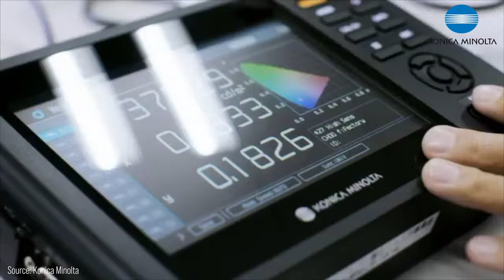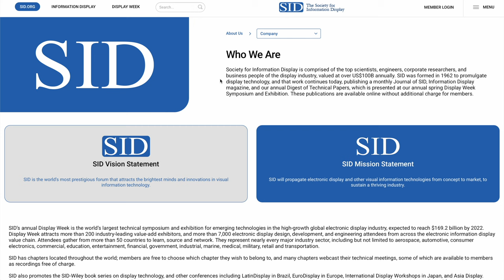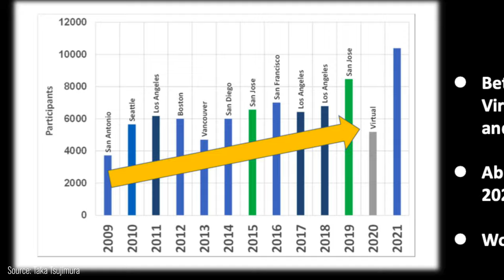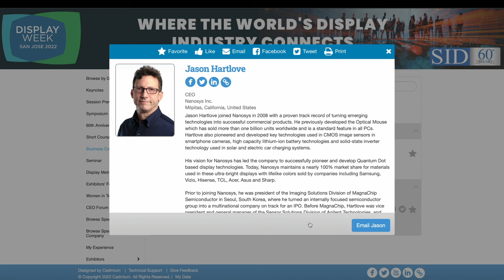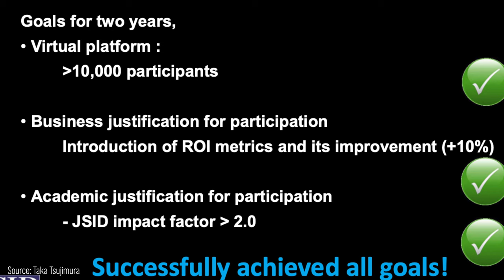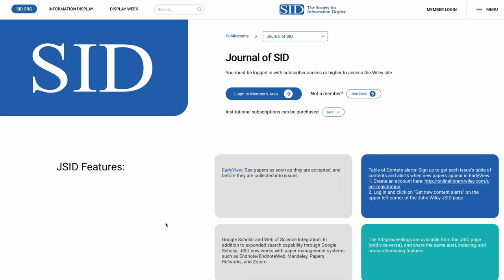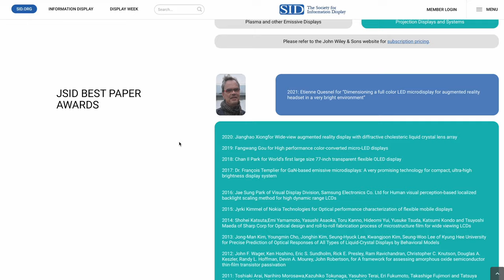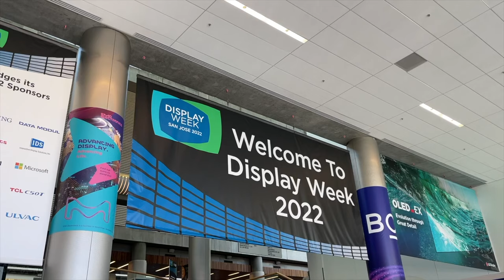Takatoshi Tsujimura of Konica Minolta - The Display Show, Episode 18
Today's guest is Takatoshi Tsujimura, who is the most recent past-president of the Society for Information Display and is Technology Fellow at Konica Minolta in Tokyo, Japan. Brian and Taka-san discuss recent important developments at SID, how SID supports both commercial and academic interests for the display world, the recent Display Week held in San Jose, California, key goals for SID, how OLEDs were potentially considered dead in 2008, and some hints about exciting OLED development activity at Konica Minolta.

00:00:00 - Intro & overview
00:01:11 - About Takatoshi Tsujimura
00:02:30 - Challenges for SID during COVID
00:04:12 - Digital transformation of Display Week
00:07:14 - Taka's accomplishments as SID president
00:09:28 - How exhibitor ROI satisfaction improved by over 20%
00:11:27 - What is Journal of SID (JSID)?
00:12:45 - How JSID achieved an impact factor of 2.14 in 2020
00:14:35 - SID's 60th anniversary
00:16:39 - SID's vision statement
00:17:16 - How SID could evolve in the next 5-10 years
00:18:18 - How viewers can join SID
00:18:50 - Konica Minolta, history of AMOLED, OLED lighting
00:20:30 - The importance of displays in Japan
00:21:20 - Key technology for the display and tech industry
00:22:28 - Outro & credits